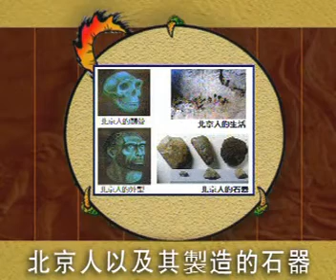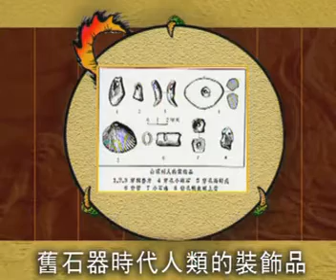中國文化傳統：文明源流及考古 2 (舊石器時代的中國文明)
本資源由香港特別行政區政府教育局資訊科技教育組提供。
語言：粵語